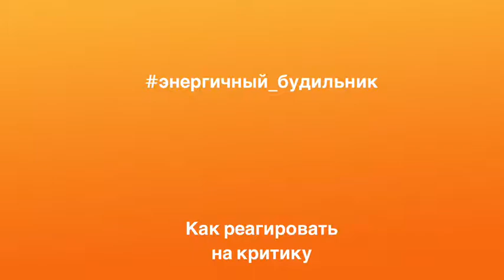Как реагировать на критику